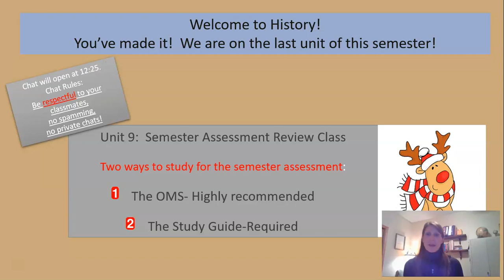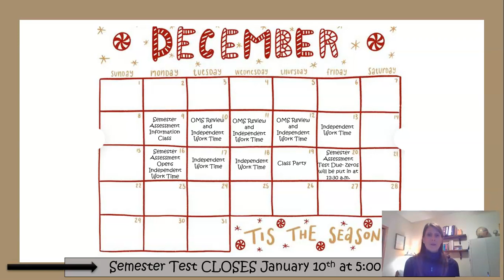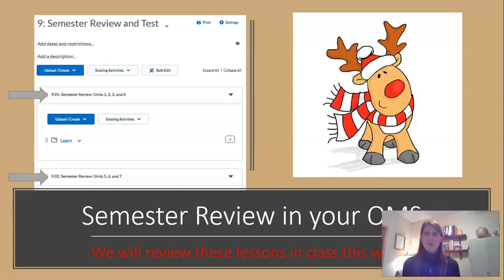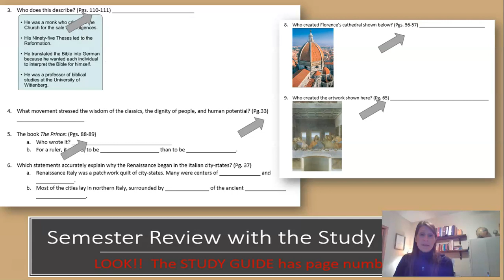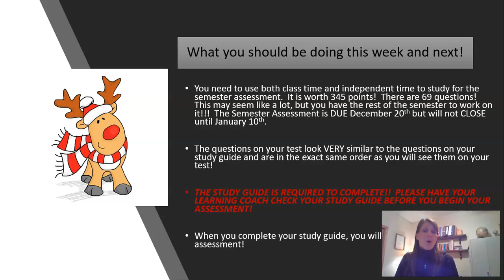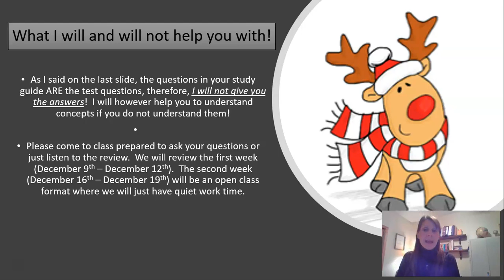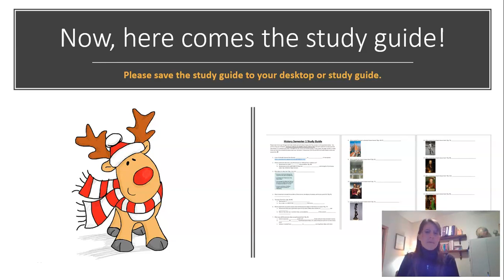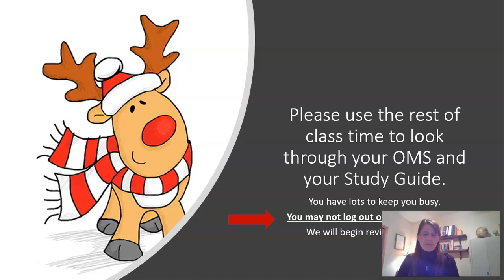9 04 Semester Final Assessment Overview Recording